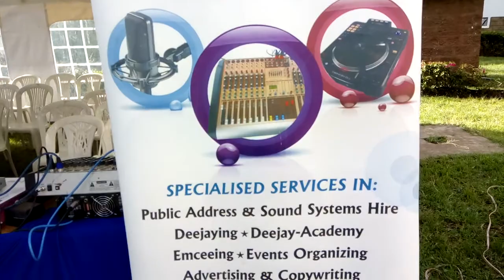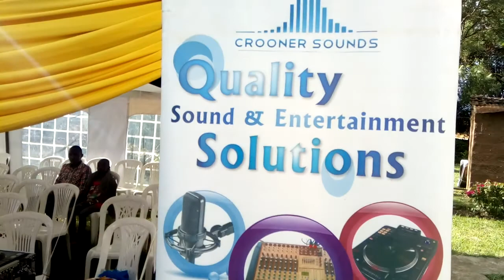Crooner Sounds System & Wedding Venue Setup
We had the pleasure to entertain guests at Fred and Nancy Ger's wedding held on 15th April 2018.

This video is to show how our basic systems sound on site.
We do not have any rights on the song in the background, it was only used for our sound check.

Crooner Sounds.